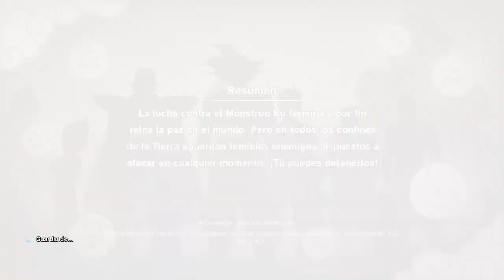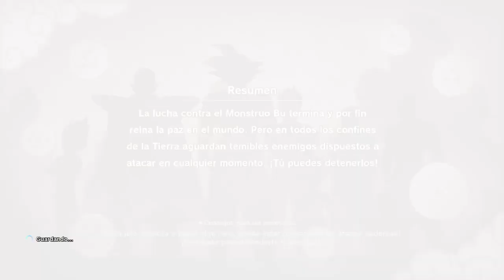Dragon ball Kakarot: Conseguir meteorito negro y blanco y subir de nivel facilmente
Iremos al planeta Kaioshin y tendremos que estar en el nivel 80 o superior, ahí habrá una cueva en la que destrozaremos con ese nivel 80 o superior y podremos acceder solo a 1 meteorito blanco y 1 meteorito negro.
Cambien cuando consigamos esos meteoritos podremos ir a la tienda  de  maquinaria y ahí también nos lo venderán.

Para subir de nivel rápido recomiendo a celula y boo y atacar como lo muestro en el vídeo -- Watch live